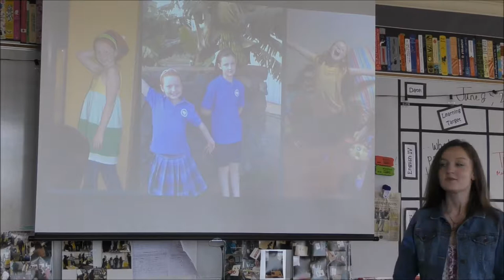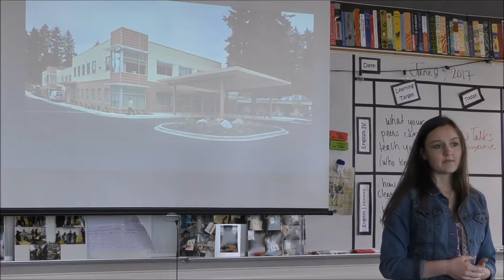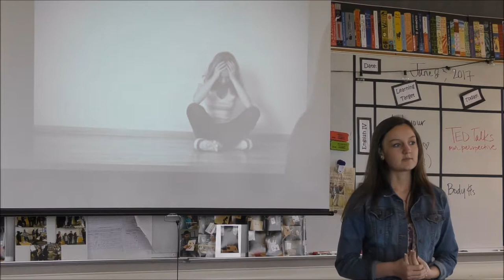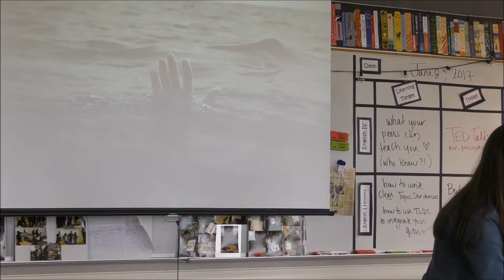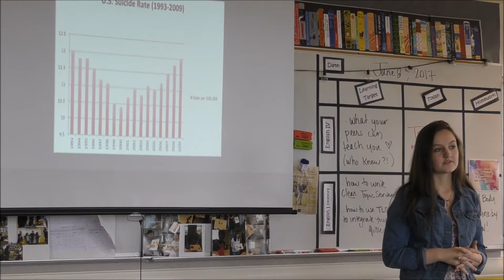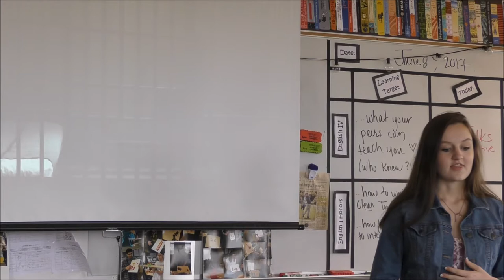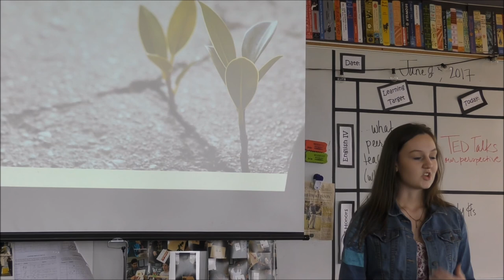Mental Health and My Sister, Maddie